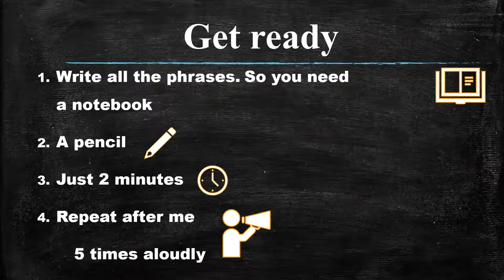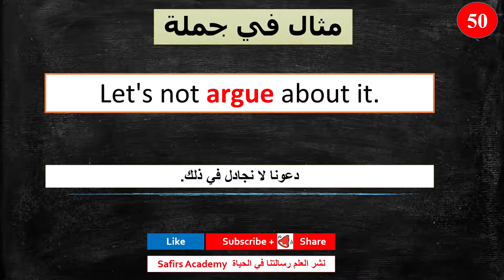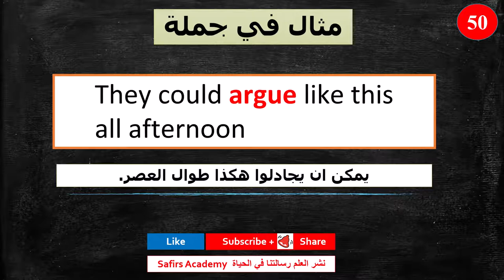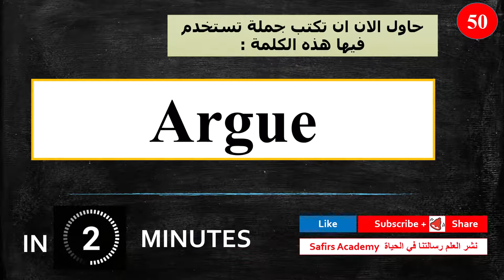Learn english / 50 ARGUE / the most common 1000 words | Surprise تعبير عن العائله بالانجليزي